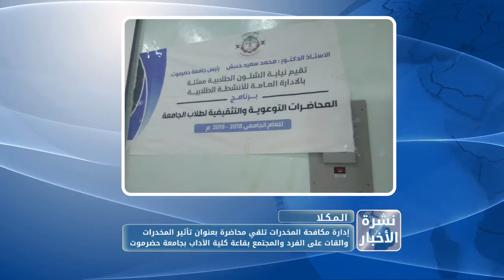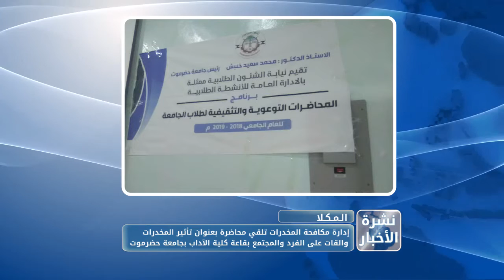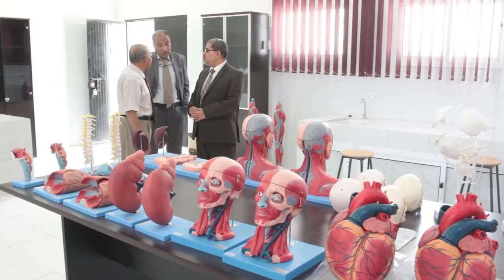نشرة الاخبار من قناة_المكلا 13 مارس 2019م